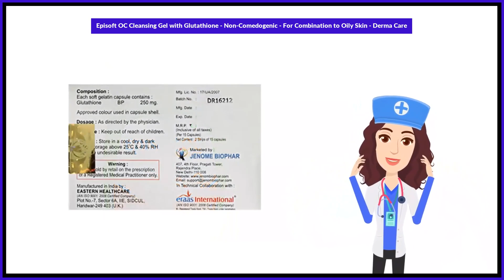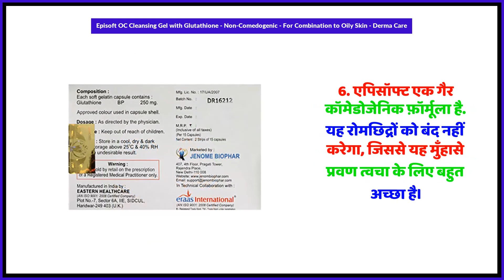Episoft OC Cleansing Gel with Glutathione - Non-Comedogenic - For Combination to Oily Skin - Derma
Episoft OC Cleansing Gel with Glutathione - Non-Comedogenic - For Combination to Oily Skin - Derma Care Uses in Hindi | Benefits | Side Effects | Dose

Episoft OC Cleansing Gel with Glutathione - Non-Comedogenic - For Combination to Oily Skin - Derma Care Uses in Hindi
Episoft OC Cleansing Gel with Glutathione - Non-Comedogenic - For Combination to Oily Skin - Derma Care Kis kaam aati hai
Episoft OC Cleansing Gel with Glutathione - Non-Comedogenic - For Combination to Oily Skin - Derma Care Review
Episoft OC Cleansing Gel with Glutathione - Non-Comedogenic - For Combination to Oily Skin - Derma Care Side Effects
Episoft OC Cleansing Gel with Glutathione - Non-Comedogenic - For Combination to Oily Skin - Derma Care ke fayde in hindi
Episoft OC Cleansing Gel with Glutathione - Non-Comedogenic - For Combination to Oily Skin - Derma Care how to use